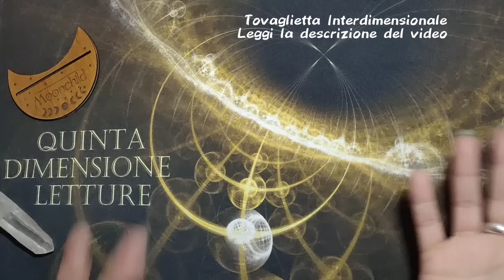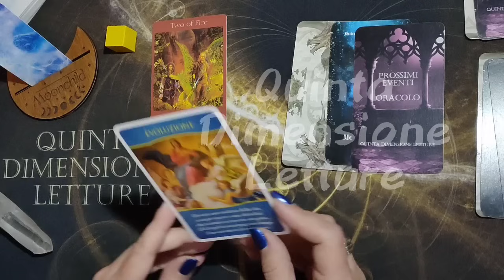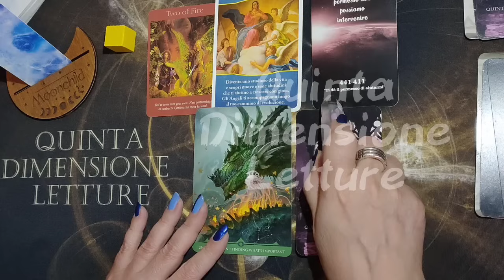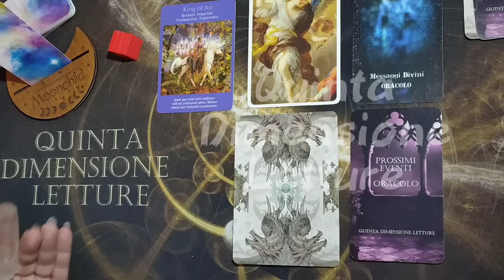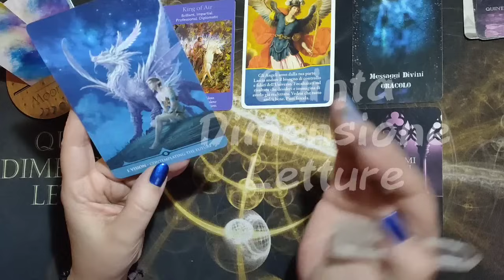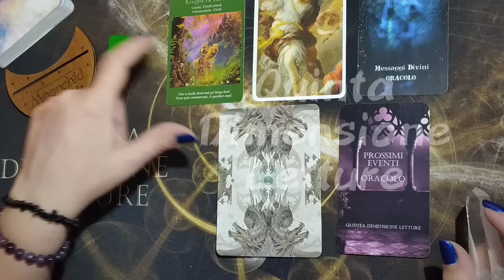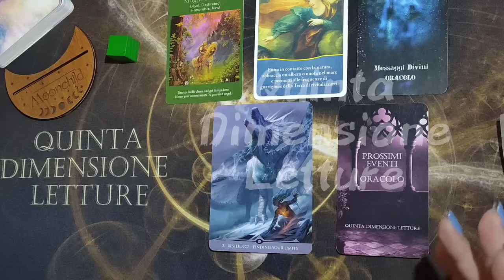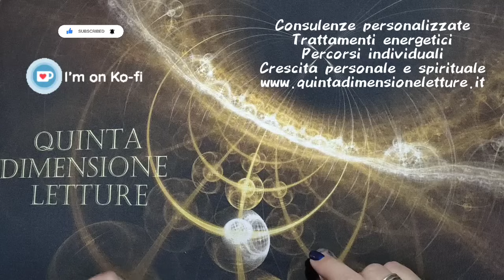🔮NON IGNORARE questi messaggi PROPRIO ADESSO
📌Inizio: 0:00
✅Scelta letture: 2:08
1️⃣Lettura: 4:31
2️⃣Lettura: 13:00
3️⃣Lettura: 23:47